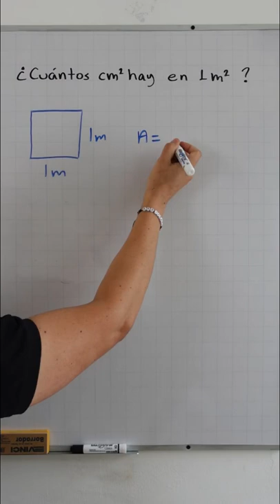Conversión entre metros cuadrados y centímetros cuadrados.